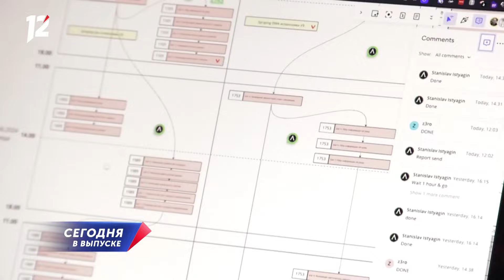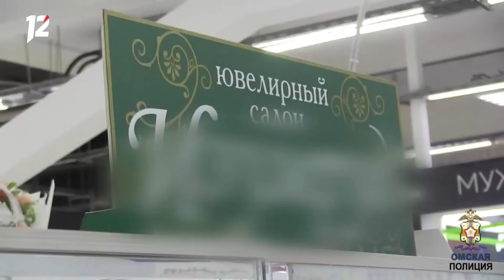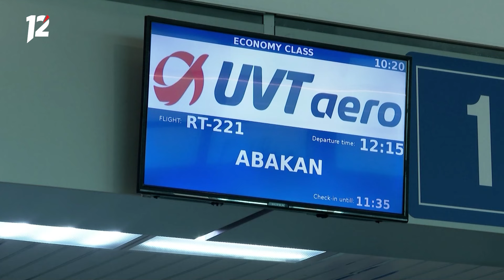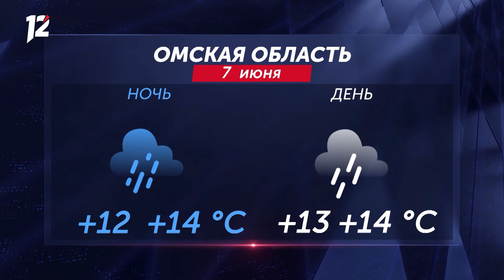Налёт на ювелирный магазин / 100 баллов на ЕГЭ / Перекроют улицы. Новости Омска